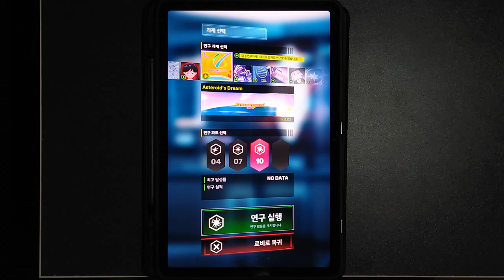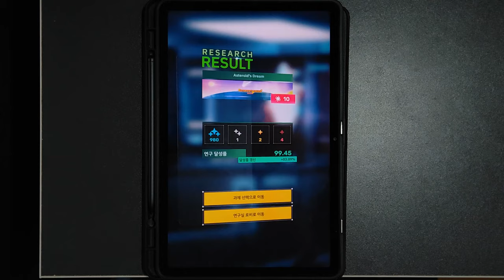[SG:Classic] Asteroid's Dream | SUPERNOVA (10) 99.45%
Composer: brz1128